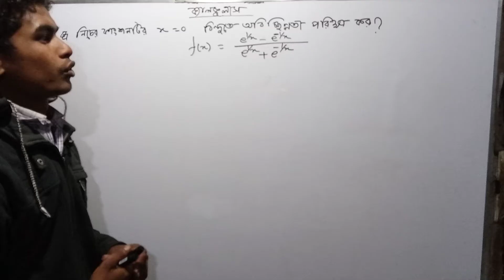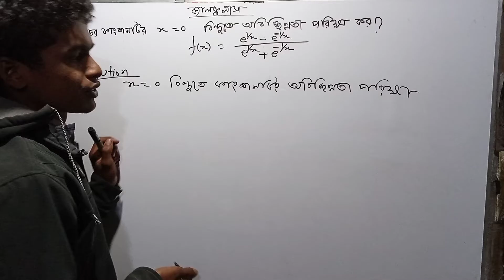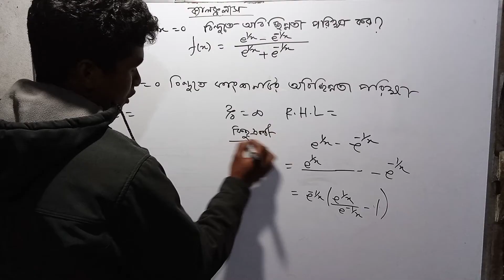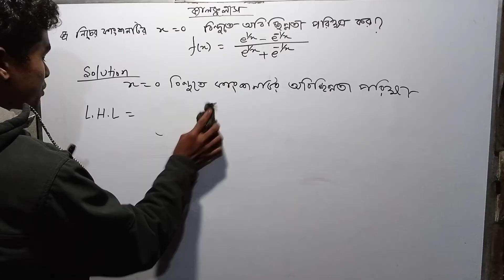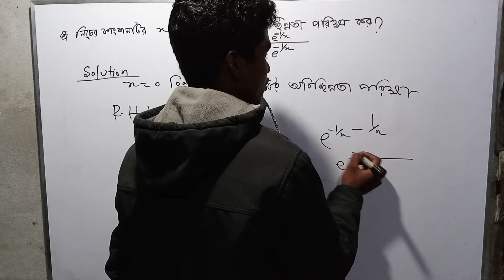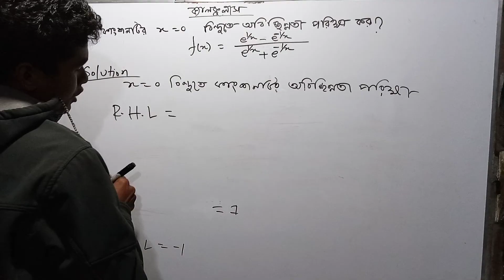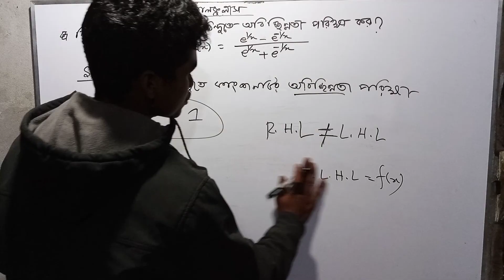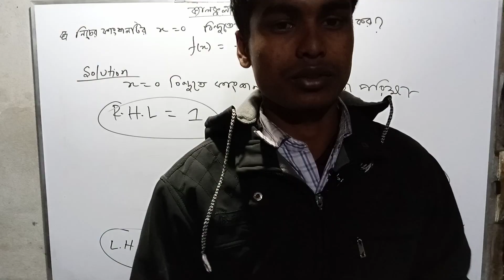Calculus-1||Continuity and differentiability bangla ||honours|| অবিচ্ছিন্নতা এবং অন্তরকলনযোগ্যতা